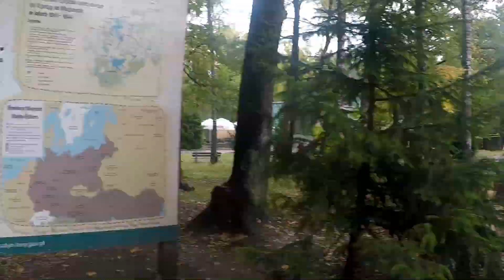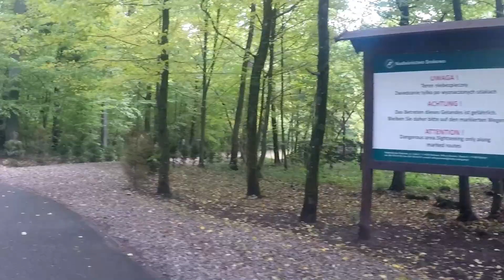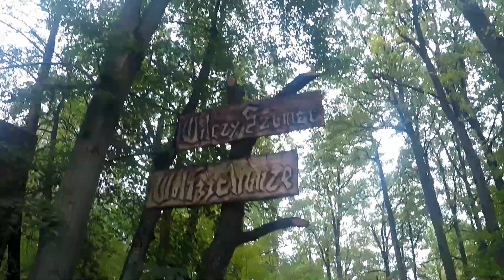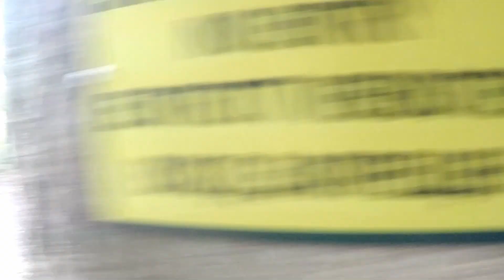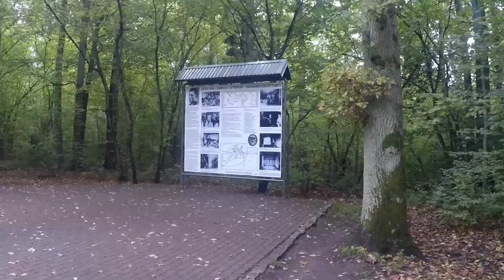LiteTripTraveling - Wilczy Szaniec - Wolfsschanze - Wolf's Lair - Bunkier Hitlera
Music by: Chris_Zabriskie_-_01_-_Take_Off_and_Shoot_a_Zero, Kevin_MacLeod_-_Dream_Culture; Chris_Zabriskie_-_06_-_Chance_Luck_Errors_in_Nature_Fate_Destruction_As_a_Finale; Chris_Zabriskie_-_01_-_The_Theatrical_Poster_for_Poltergeist_III; Chris_Zabriskie_-_06_-_Laserdisc; Small_Colin_-_03_-_Mutations; Kevin_MacLeod_-_02_-_Impact_Andante (1); Kevin_MacLeod_-_01_-_Impact_Prelude; Chris_Zabriskie_-_04_-_NirvanaVEVO; Chris_Zabriskie_-_03_-_Cylinder_Three; Broke_For_Free_-_01_-_Night_Owl; Lee_Rosevere_-_02_-_Easy_Life;
Wilczy Szaniec - Czyli tajna forteca nazistowska - w, której Hitler spędził ponad 850dni w czasie Drugiej Wojny Światowej. Miejsce w, którym był przeprowadzony nieudany zamach na Hitlera. Miejsce, które każdy powinien zobaczyć.
Wolf's Lair - the secret Nazi fortress - in which Hitler spent more than 850 days during the Second World War. A place in which an unsuccessful attempt on Hitler was carried out. A place that everyone should see.